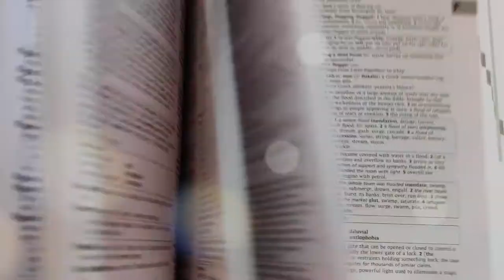World's Quietest Library - Max Fulham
This is a sketch from my series 'Drivel Pedlar'.

Follow the leader, leader, leader: Follow the leader